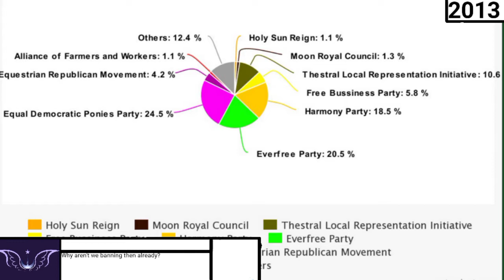Alternative History/Future of Europe (Eurasia) in countryballs #3 [Part 3] Beyond the peninsula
Welcome back to this alternative History/Future... This time featuring 10x more character development and random combat... Okay not really random

Speaking of which, the quality of the interactions is going to increase a fair bit from now untill episode 6 so I´m looking forward to how that will play out

Once again, shoutout to the chad that made this possible.